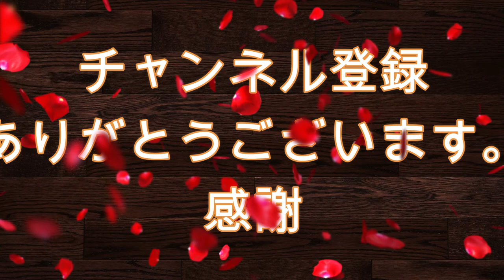【美腸活】生体酵素を活かして、女性の身体と健康美を守る【大分・ダイエット】